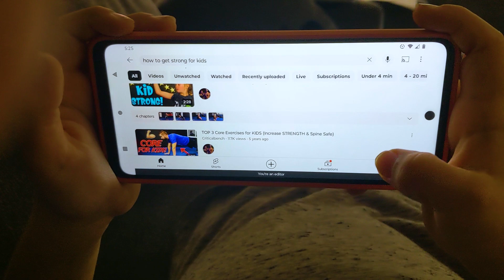How I Got CRAZY Strong At 9 Years Old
I'm STRONG

                                                                             ...right???